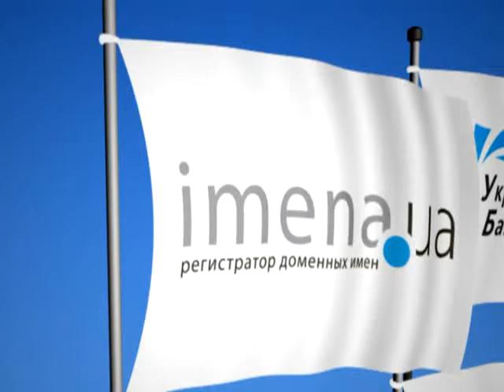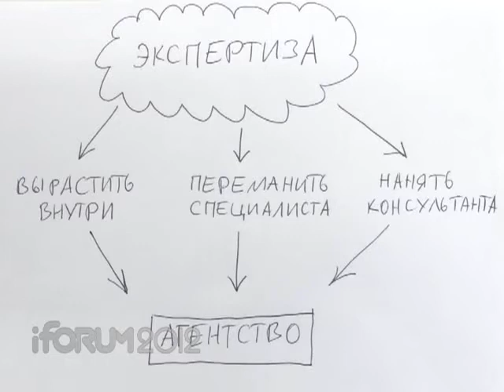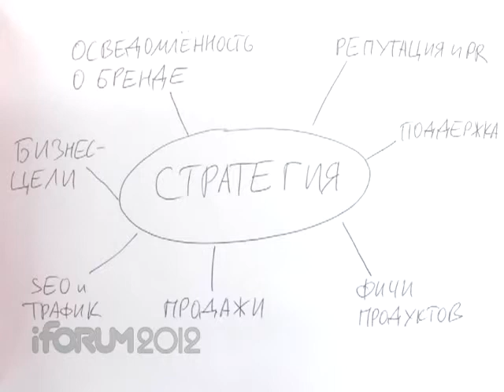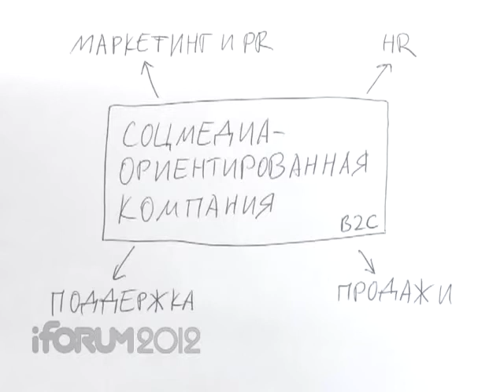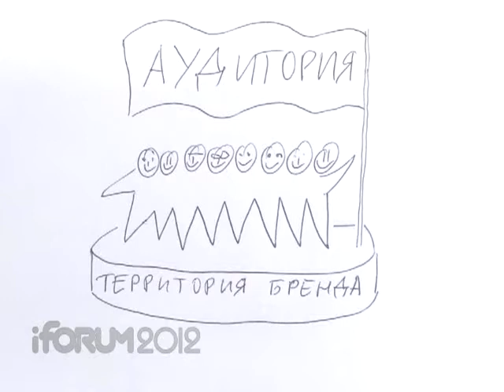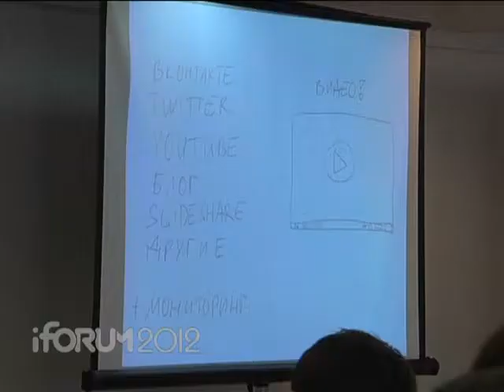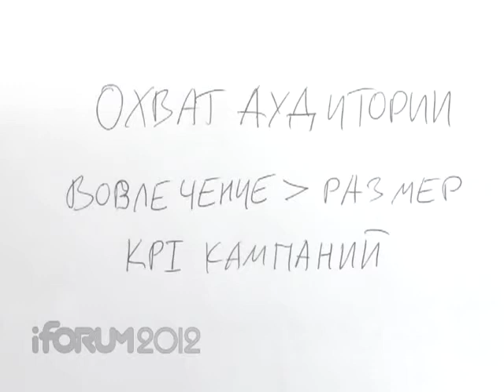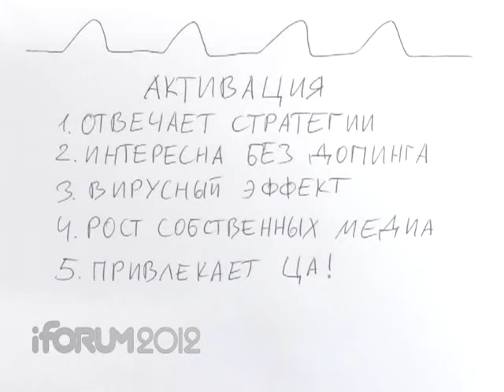MEDIA 7 Pugovskiy